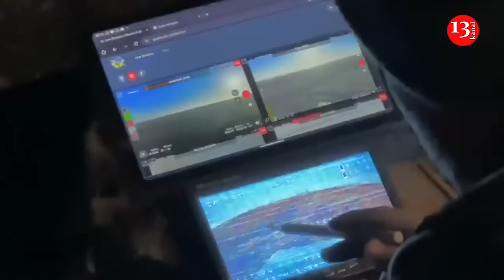New Ukrainian drones scared Russians, Russian logistics may collapse soon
The range of Ukrainian FPV drones has probably increased significantly. Russian occupiers have recorded their appearance more than 30 km from the front line. A corresponding video was recently published by one of the Russian Z-channels.
The occupiers discovered an FPV drone with an extended flight range between the villages of Velyki Kopani and Tarasivka, which is in the occupied part of the Kherson region. This is more than 30 km from the territories controlled by the Defense Forces of Ukraine.
" Here it is, the "bird". So you can see, this is before reaching Kopani... from Tarasovka. They fly with things like this. And they fly there calmly ," said the upset occupier.  He showed such an intercepted drone. Judging by the footage, it is a UAV equipped with a projectile-dropping system. Russian military observer Yan Matveyev commented on the situation on Telegram. He noted that this is not the first report from the Russian Armed Forces about Ukrainian FPV attack drones flying deep into the rear. " We cannot rule out a sabotage and reconnaissance group looking into the rear. But in general, Russian channels have previously noted an increase in the flight range of Ukrainian FPVs. If they start flying stably at 30 kilometers or more, this will hit logistics harder than the explosion of the arsenal in Toropets ," the expert said. It should be noted that both Ukraine and the Russian Federation often use FPV drones in war to destroy enemy manpower and equipment directly at the front line. These drones are quite compact and often have a short flight range - up to 10-15 km.
 Part of Kyiv’s strategy is targeting of military equipment, ammunition and infrastructure deep inside Russia, as well as making civilians feel some of the consequences of the war that is being fought largely inside Ukraine. So, Ukraine’s long-range drone strike campaign has a number of goals. The most immediate objective is to undermine the Russian war machine by targeting military infrastructure and the country’s economically vital energy industry.
Strikes on Russian air fields have been credited with damaging a number of military planes used in the Kremlin’s bombing campaign of Ukraine’s cities and civilian infrastructure. Meanwhile, Ukrainian officials believe the recent attack in Tver region destroyed significant quantities of Russian munitions including artillery shells and missiles.
At this stage, Ukraine’s bombing raids on Russian oil refineries remain on an insufficient scale to plunge the Kremlin’s vast energy industry into crisis. However, Ukrainian drone attacks are frequently followed by media reports of decreased Russian refining capacity.